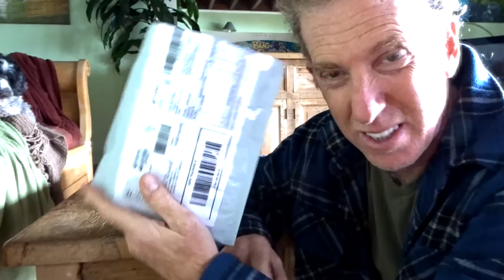KATHIE GETS A SURPRISE PACKAGE FROM CHINA?? - Fireball Malibu Vlog 519